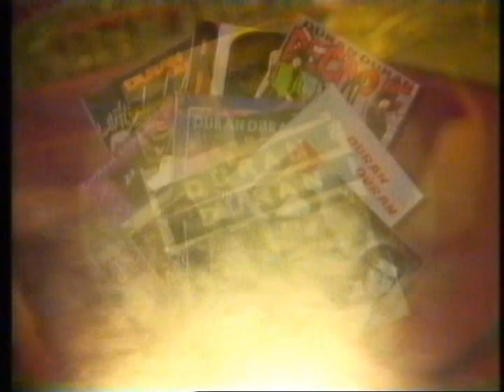RARE SIMON LE BON INTERVIEW ON AUSTRALIAN TV SHOW "VIDEO SMASH HITS" 1993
Duran Duran's Simon Le Bon is interviewed on Australian music tv show VIDEO SMASH HITS and draws the winner of their Duran competition. From an old vhs tape hence the low quality.